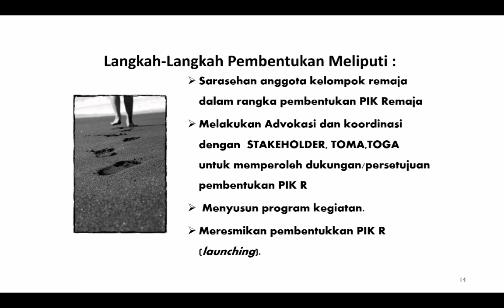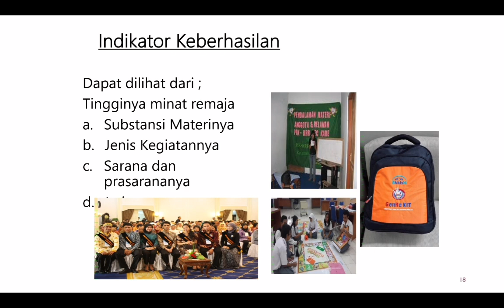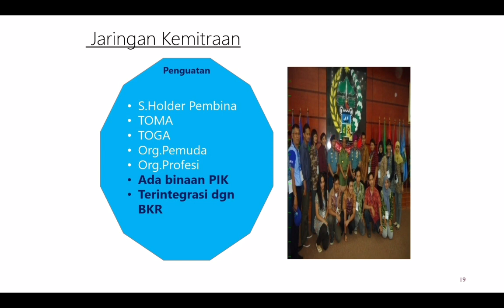Tata Cara Pembentukan PIK R: Dinas PMD Dalduk dan KB